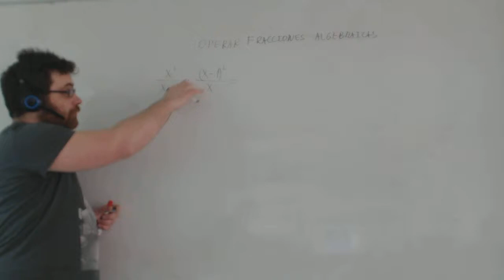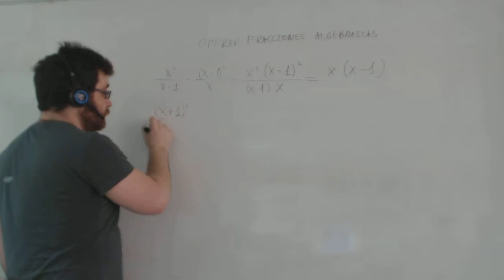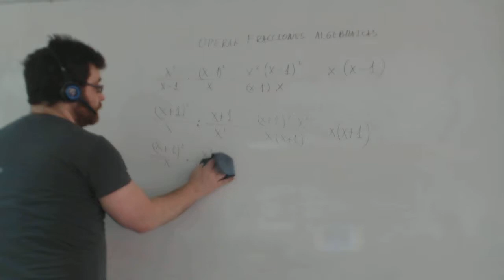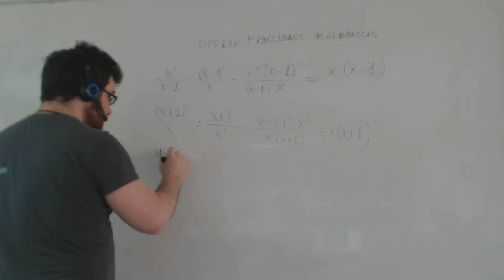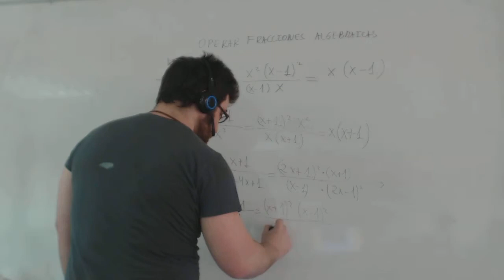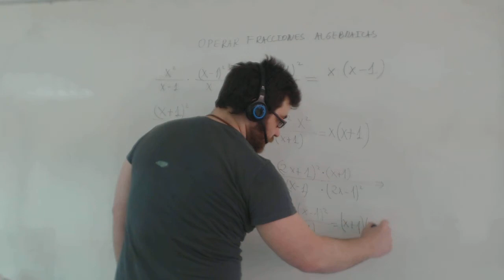Multiplicar y dividir fracciones algebraicas Matemáticas 3º ESO Academia Usero Estepona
Multiplicar y dividir fracciones algebraicas Matemáticas 3º ESO
Academia Usero en Estepona, el centro de formación con más vídeos en Internet del Mundo presenta: Multiplicar y dividir fracciones algebraicas Matemáticas 3º ESO